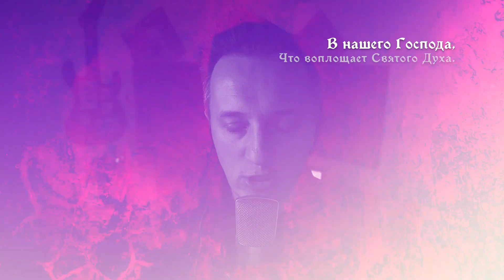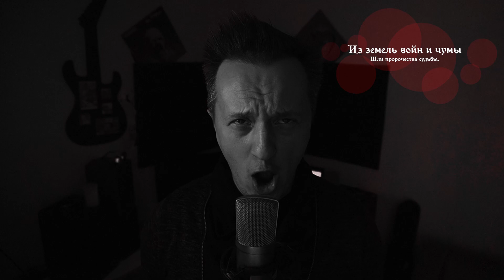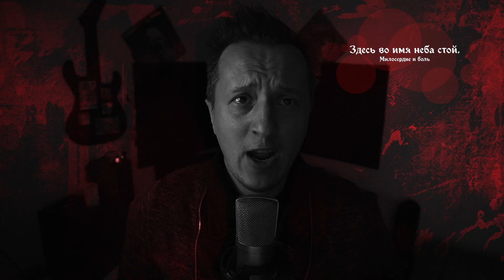POWERWOLF - KILLERS WITH THE CROSS (RUS COVER)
Новый кавер на волков!

Убийцы с крестом
(перевод песни «Killers With The Cross» группы «Powerwolf»)

В Бога Отца всемогущего я верю,
Сотворил что небо и землю,
И в его Сына, Иисуса Христа,
В нашего Господа,
Что воплощает Святого Духа.

В ночь идут полчища убийц с крестом!

Из земель войн и чумы
Шли пророчества судьбы,
Слово Божье изводя бесследно!

На камнях надгробных лишь
Славу храбрых ты узришь,
И все позабыты их победы!

Дланью неба посланный,
Защищай в пылу войны
Бога, что чтим и возносим мы!

О, Боже, дай нам сил!

В лунном свете мы жизни им отдаем!
В темноте, когда кровь взывает,
В сумерках, когда лихорадит,

Со своей судьбой простясь,
Лицемеря и гневясь,
Землю Божью в прах они разбили!

Здесь во имя неба стой,
Милосердие и боль
Утром славы вознесут огонь!

СОЛО

Жизнь прервут полчища убийц с крестом!